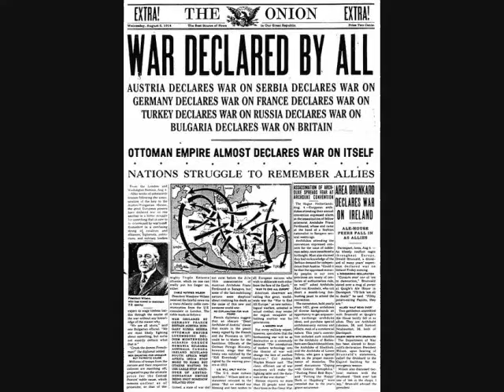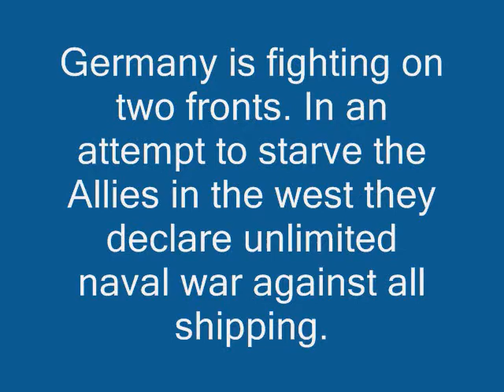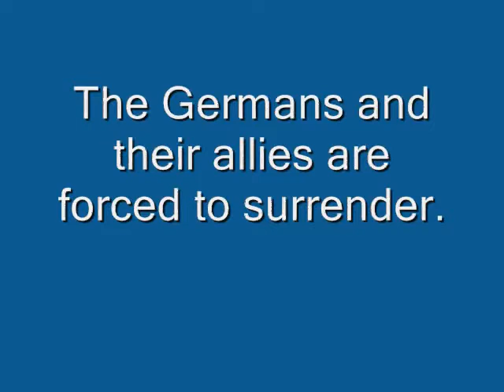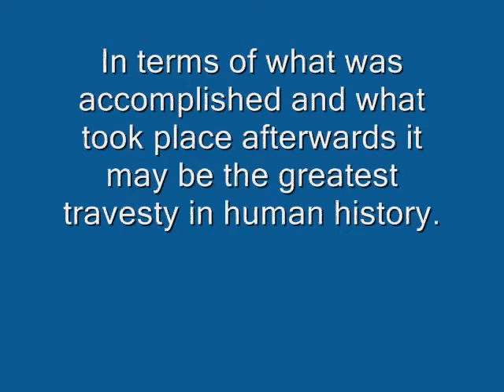A short history of World War 1.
A short look at the Great War set to song Bangarang by Skrillex.

Note, this video is intended for educational and entertainment purposes only.